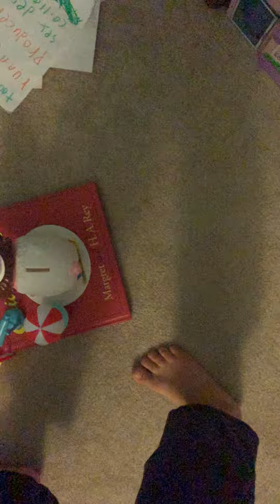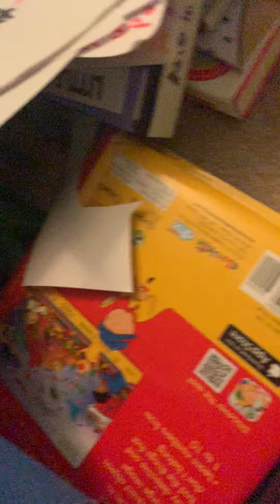teletubbies get in trouble